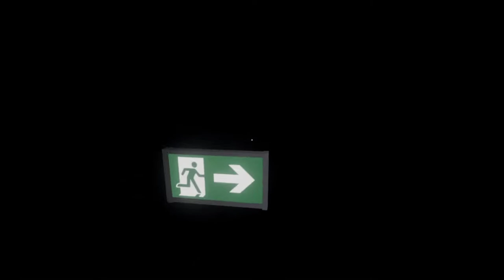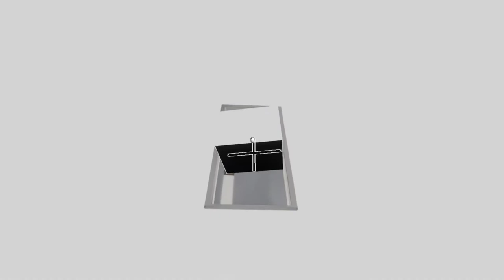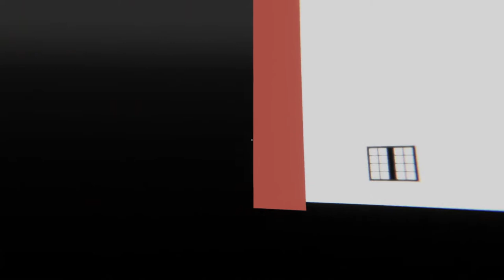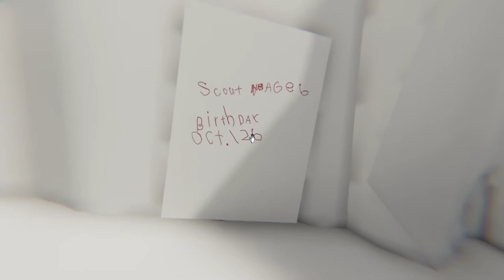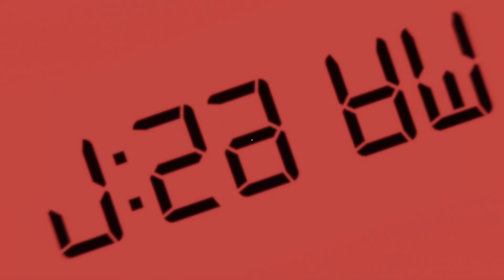[9] Beeinflusse deine Träume! || Superliminal (Blind) – Let’s Play